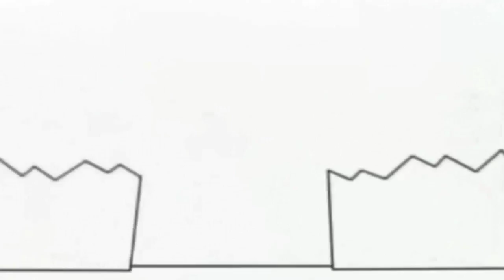5 серпня 2021 р.